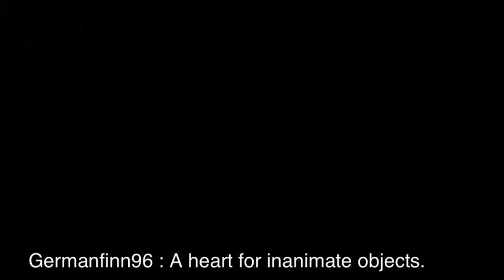A short song about Cabbage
I think the video is self explanatory, it's about cabbage.